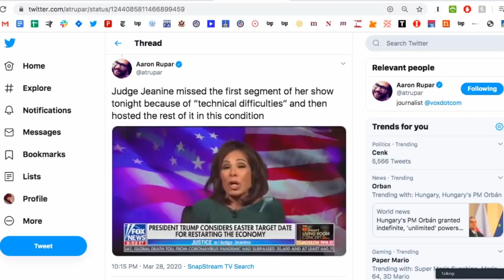Was Judge Jeanine Totally Wasted During This Broadcast From Home?